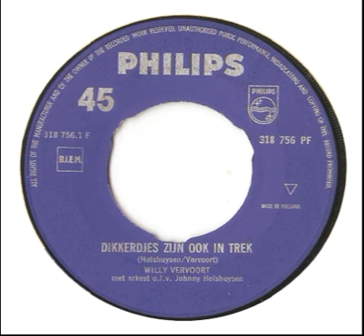Willy Vervoort - Dikkerdjes Zijn Ook In Trek (1962)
Geb. Den Haag 1905, overleden 1964. Zanger & Humorist.